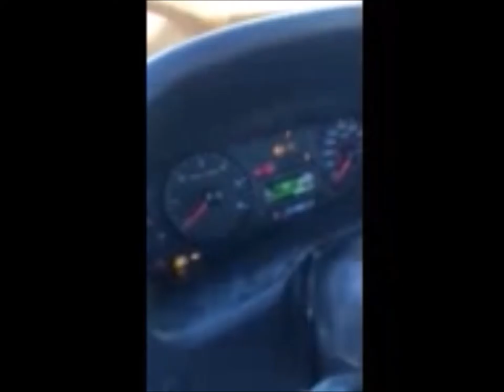2007 Ford F350 Super Duty flatbed pickup truck for sale | no-reserve auction March 15, 2017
2007 Ford F350 Super Duty flatbed pickup truck
108,477 miles on odometer
Approx. 190,000 miles
6.0L V8 OHV 32V diesel engine
Automatic transmission
Tilt
Cruise
AM/FM/CD
Front tow hooks
EGR and DPF delete with SCT 4 toner
9'L x 92"W flatbed
Gooseneck ball
Receiver hitch
5" straight exhaust pipe
265/70R17 tires
Cracked windshield
View repairs
Kansas title
1FTWF31P17EA19630
It's located in Atchison, KS, and we're selling it to the highest bidder regardless of price.